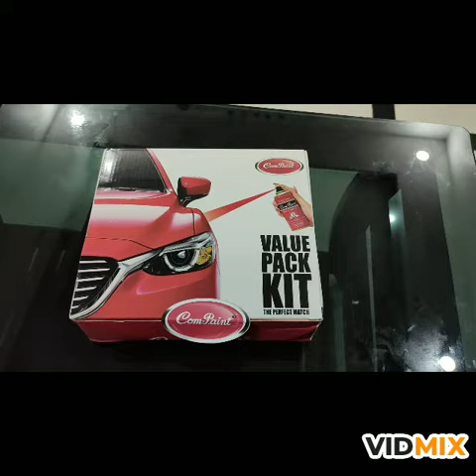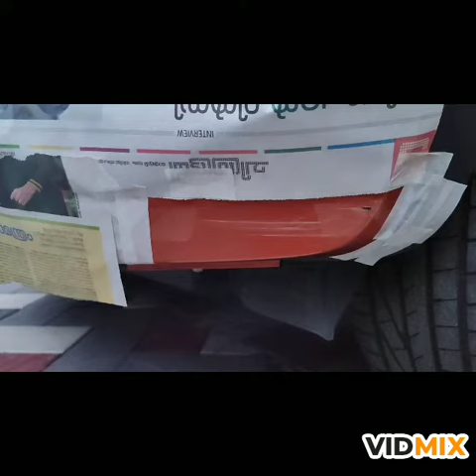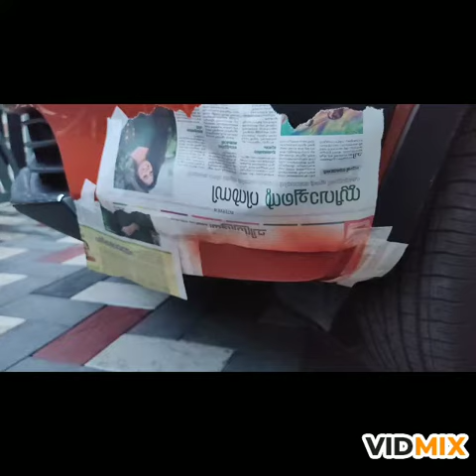TATA Nexon Etna Orange spray painting - Com-Paint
Etna Orange colour spray painting from Com-Paint on Tata Nexon Scratch portion